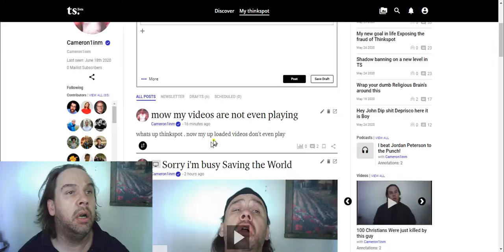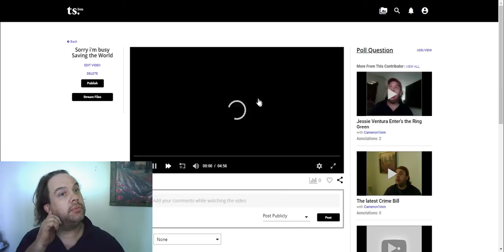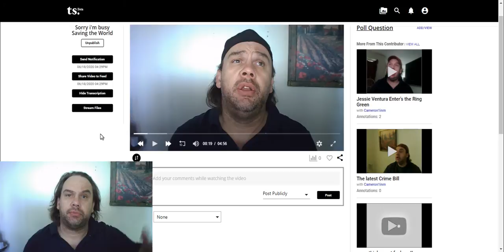fuck you solver